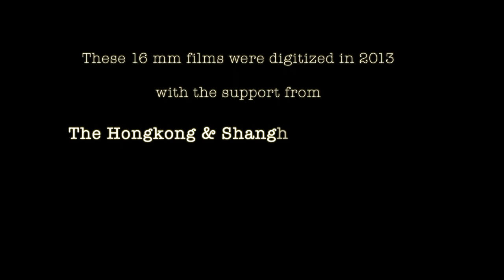Hong Kong 1930's Partying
Video clips of home entertainment, dancing, singing, life in Hong Kong in the 1930's, old hong kong